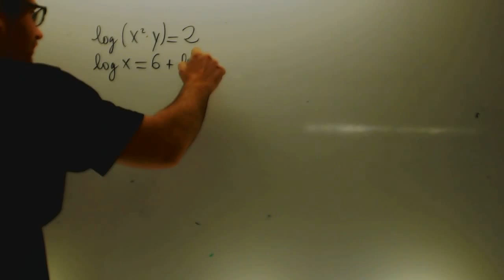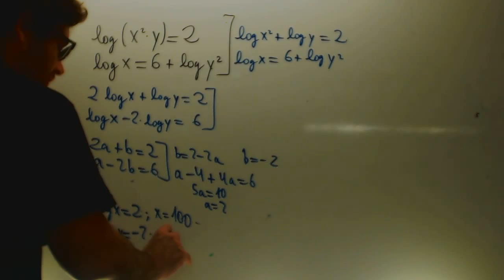Sistemas de ecuaciones logaritmicas 02 Matematicas 1 Bachillerato Academia Usero Estepona